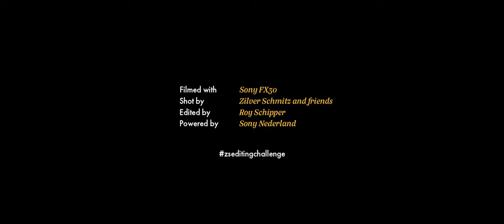Beyond the Lens: a Madeira story | WINNER EDITING CHALLENGE (#1)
Mijn inzending voor de zseditingchallenge van @ZilverSchmitz en Sony Nederland. Ik heb met veel plezier aan de challenge gewerkt!

Ik ben overweldigd door de kwaliteit van de FX30. De stabiele beelden bevatten veel kleur informatie door het sLog3 bereik. Dit gaf veel ruimte en mogelijkheden tijdens het graden. Daarnaast is de mogelijkheid om de 4k beelden ook nog eens te kunnen vertragen dankzij de 120fps is echt bizar. En ondanks dat de camera niet full frame is, bevatte de low-light shots nog steeds veel informatie. Natuurlijk helpt het ook dat de beelden erg goed geschoten zijn op een prachtige locatie. Dit allemaal zorgde voor een fijne edit-ervaring.

Tijdens deze challenge heb ik mijzelf geprobeerd uit te dagen door heel kritisch te zijn op de sound design en storytelling. Zo heb ik bijvoorbeeld de echte lachen van Zilver en Rein uit de uitlegvideo gebruikt en elke filmlocatie een eigen ambience toon gegeven door verschillende geluiden te manipuleren en te stapelen.
Het verhaal heb ik geschreven vanuit iets waar ik, maar ook veel andere creatievelingen moeite mee hebben; genieten van het creatieve proces, de locatie waar je bent en de mensen om je heen. Niet alleen bezig zijn met het perfecte plaatje, maar ook verder dan je lens kijken. Iets wat ik ook sterk terug zag komen in Zilver zijn video.

TEXT:
We all have a tendency to rush through life
Always chasing something
Never stopping,
To see what is already around you

To appreciate the people that have your back
The ones who are always there,
In your darkest moments
To live free and choose your way

Capturing these experiences
And turning them into memories
Look beyond your lens
And they will live forever